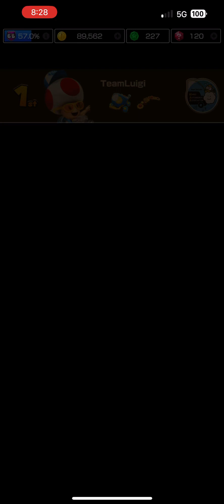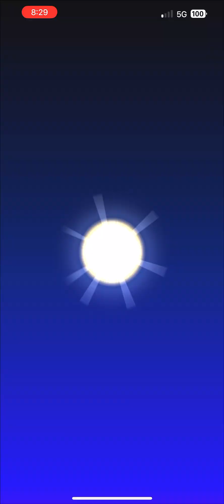Mario Kart Tour - Today’s Challenge Gameplay (Spring Tour 2023 Day 10)